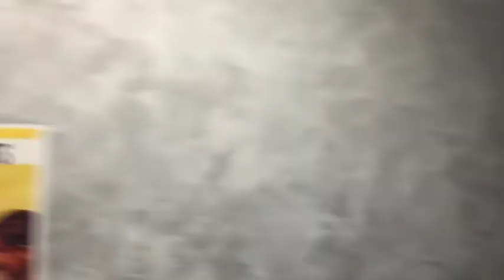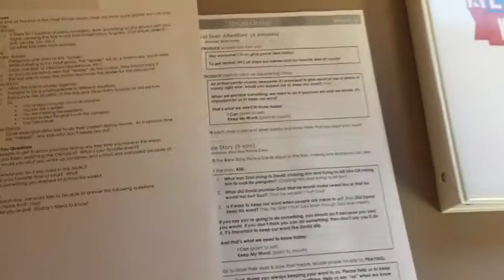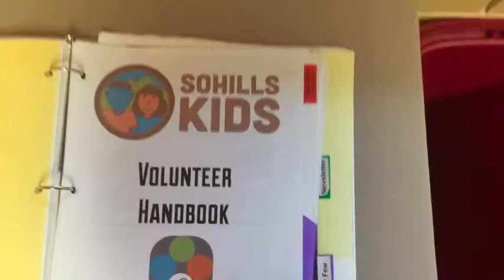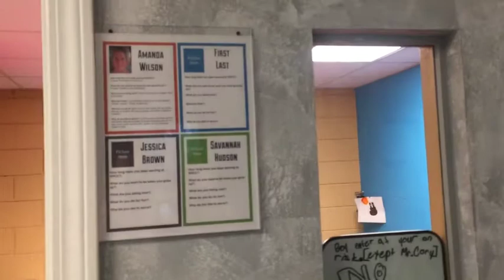All Stars New Video